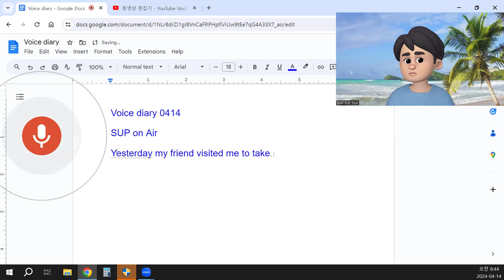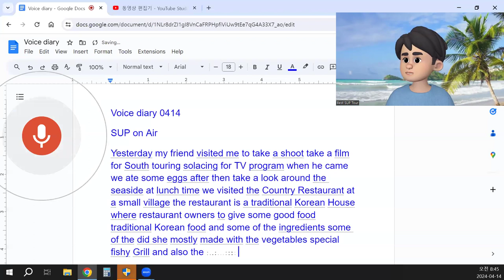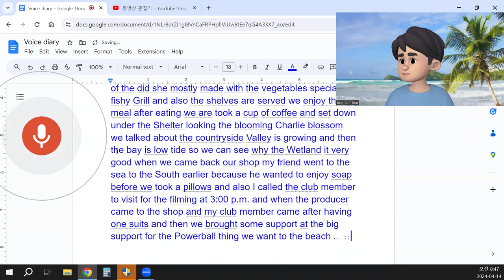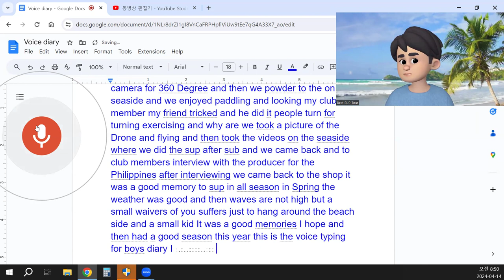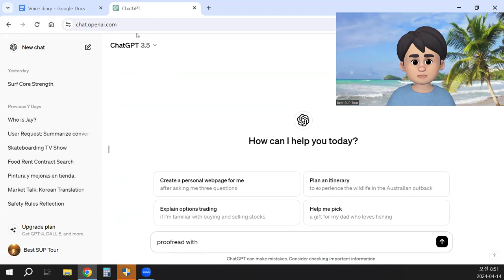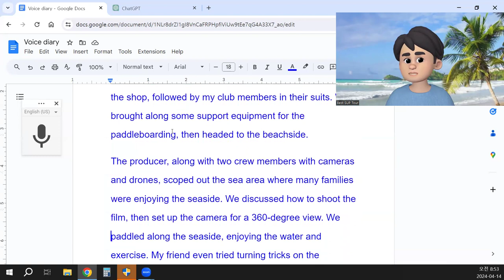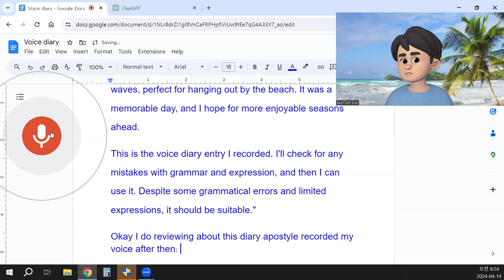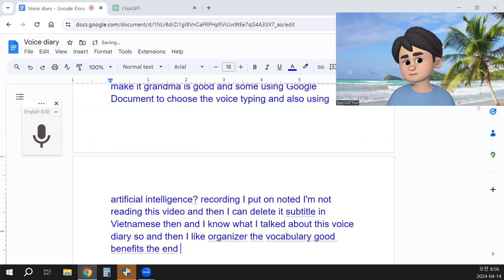Voice diary 0414 SUP on Air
Voice diary 0414
SUP on Air
"SUP on Air
Yesterday, my friend visited me to shoot a film for a South touring solace TV program. When he arrived, we had some eggs, then took a stroll around the seaside. At lunchtime, we visited the Country Restaurant in a small village. The restaurant is a traditional Korean house where the owners serve good traditional Korean food, with most ingredients made from vegetables, special fish grills, and other local specialties. We enjoyed the meal, followed by a cup of coffee while sitting under the shelter, admiring the blooming cherry blossoms. We discussed the countryside's beauty and observed the low tide, revealing the wetlands.
When we returned to our shop, my friend headed to the sea in the south, wanting to enjoy the soap. Before that, we grabbed some pillows, and I called the club members to join us for filming at 3:00 p.m. The producer arrived at the shop, followed by my club members in their suits. We brought along some support equipment for the paddleboarding, then headed to the beachside.
The producer, along with two crew members with cameras and drones, scoped out the sea area where many families were enjoying the seaside. We discussed how to shoot the film, then set up the camera for a 360-degree view. We paddled along the seaside, enjoying the water and exercise. My friend even tried turning tricks on the paddleboard. We took pictures with the drone and captured videos of our paddleboarding adventures.
Afterward, we returned to the shop for interviews with the producer. It was a great memory to paddleboard in the spring season. The weather was pleasant, with small waves, perfect for hanging out by the beach. It was a memorable day, and I hope for more enjoyable seasons ahead.
This is the voice diary entry I recorded. I'll check for any mistakes with grammar and expression, and then I can use it. Despite some grammatical errors and limited expressions, it should be suitable."
Okay I do reviewing about this diary apostyle recorded my voice after then I probably do with the AI after then I try I let the fruit letter the diary I realized which she expression changes and also some special and unique and Grandma's called the poem or World some cannot recognize it with the AI so and then I think what I'm practicing voice is typing then I can some focus on my pronunciation I hope no mistakes on my speech and then maybe I can improve my speaking skills in tool and then with the boys diary I think it will be good for improving speaking and pronunciation and building vocabulary and make it grandma is good and some using Google Document to choose the voice typing and also using artificial intelligence? recording I put on noted I'm not reading this video and then I can delete it subtitle in Vietnamese then and I know what I talked about this voice diary so and then I like organizer the vocabulary good benefits the end